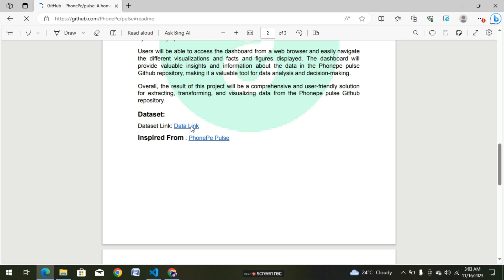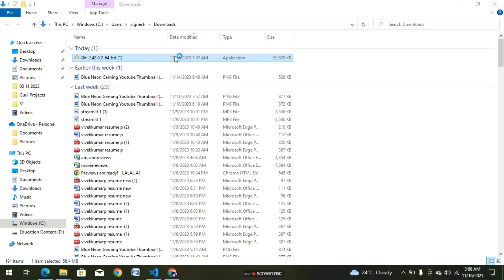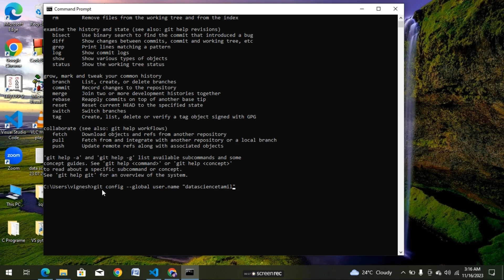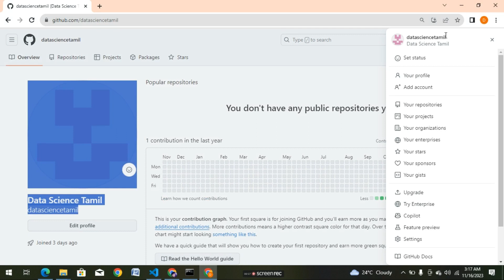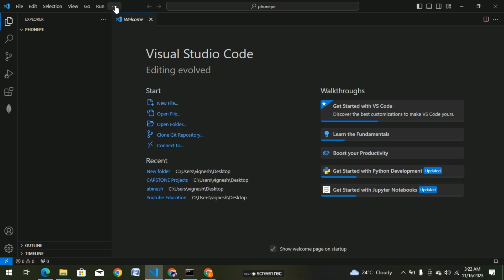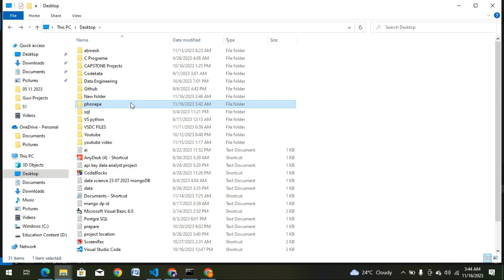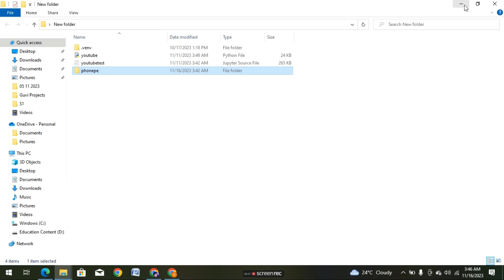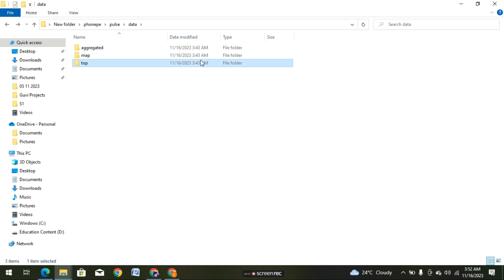PhonePe Pulse Data Visualization and Exploration|Cloning a repository|part 1.0|Streamlit and Plotly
PhonePe has emerged as a leader among digital payment platforms, catering to millions of users for their daily transactions. Renowned for its user-friendly interface, rapid and secure payment processing, and innovative features, PhonePe has garnered accolades and recognition within the industry.

In the PhonePe Pulse Data Visualization and Exploration project, we embark on a mission to extract valuable insights from PhonePe's GitHub repository. Our goal is to meticulously process this data and present it through an interactive dashboard that captivates with its visual appeal. This endeavor is made possible by leveraging the power of Python, Streamlit, and Plotly.

Phonepe Pulse Data Visualization and Exploration:
A User-Friendly Tool Using Streamlit and Plotly

🔗 Join us on this exciting data-driven journey as we explore the world of YouTube data and unlock the potential of data science!